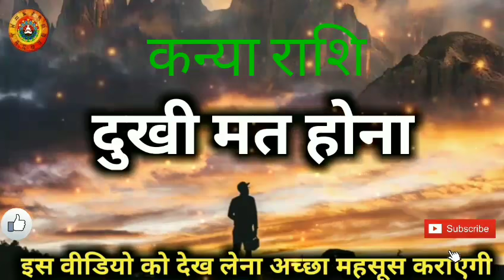कन्या राशि दुखी मत होना वक़्त बदलता हैं/Kanya Rashi Dukhi Mat Hona Waqt Badalta hain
कन्या राशि दुखी मत होना वक़्त बदलता हैं